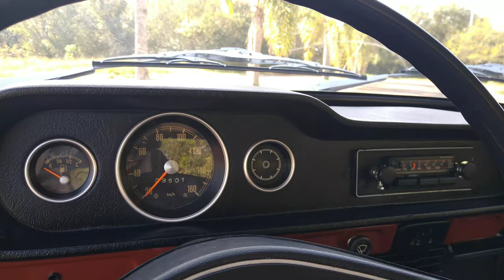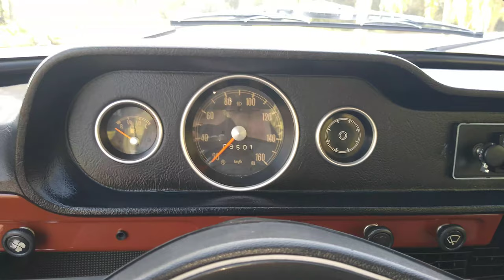VW BRASILIA 1974 MARROM CARAVELA PLACA PRETA - ROLÊ CLÁSSICO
Tem quadro novo aqui no canal!

Essa é o nosso primeiro "Rolê Clássico" e não poderia começar melhor! Hoje vamos dar uma volta nesse lindo VW Brasilia 1974. Esse carro é um exemplar de coleção e foi fabricado na bela cor Marrom Caravela.

Vamos examinar alguns detalhes do carro e a originalidade. E como aqui no canal nada é feito sem contexto, vamos falar um pouco da história desse modelo e algumas curiosidades.

Ah, claro, a parte principal: vamos dar um rolê com ele e mostrar a experiência de dirigir essa verdadeira cápsula do tempo.

✅  E se você também gosta de Brasilia, não deixe de conferir alguns produtos parceiros aqui do canal:

Livro: Brasília
DIFUSOR ESCAPAMENTO UNIVERSAL RONCO ESPORTIVO AÇO CARBONO COM CONTROLE VW BRASILIA
Console Central Vw Brasilia 77 em diante C/Coifa De Cambio
Jogo De Velas De Ignição Ngk Vw Brasilia 1600 Gasolina
Fantastica Almofada Decorativa Vw Brasilia Carro 30x30

P.S.: O vídeo tem alguns momentos em que as imagens ficaram tremidas. Peço desculpas, pois fiquei sem o estabilizador. Estou providenciando um novo.